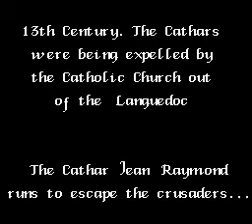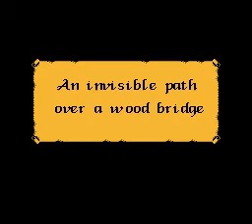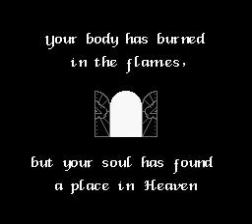L'Abbaye Des Morts // NES // no death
Title is in French language and means "The Dead's Abbey"
This game originally came out for Commodore 64 and ZX Spectrum, but recently, it came out also in ColecoVision, NES (the version of this video) and Mega Drive platforms. Parisoft developed the NES Version, but this game is still a project of Locomalito and Gryzor.
Comparing the 8-bit version graphics, NES version wins IMHO!

This game is amazing!! It's short but hard at the same time. It's too funny to play!

Maybe who doesn't know this game thinks about a possible existence of a good ending... if so, who thought it, was wrong!! This is the only ending you can receive once completed this game.

Enjoy my gameplay of this extra recommended game.

ITALIANO

Il titolo è in francese e significa "L'Abbazia Dei Morti"
Questo gioco è uscito originariamente per Commodore 64 e ZX Spectrum, ma recentemente, è uscito anche nelle piattaforme ColecoVision, NES (la versione di questo video) e Mega Drive. Parisoft ha sviluppato la versione NES, ma il progetto, solitamente, è di Locomalito e di Gryzor87.
Facendo un paragone della grafica fra le versioni 8-bit del gioco, la versione NES le batte tutte.

Questo gioco è strepitoso!! E' corto, ma difficile allo stesso tempo e anche molto divertente da giocare!

Forse chi non conosce il gioco, può pensare ad una possibile esistenza di un buon finale... se è così, è sbagliato!! Questo è l'unico finale che si riceve una volta completato il gioco.

Ah, breve storia triste: in questo gioco la lingua italiana non fa parte delle opzioni di lingua a scelta a inizio gioco, purtroppo, quindi per chi volesse giocarlo in italiano o lo giocate in inglese o comunque scegliete una lingua che conoscete abbastanza bene, a scelta fra inglese, spagnolo, francese, portoghese e giapponese.

Godetevi il mio gameplay di questo gioco straconsigliato.